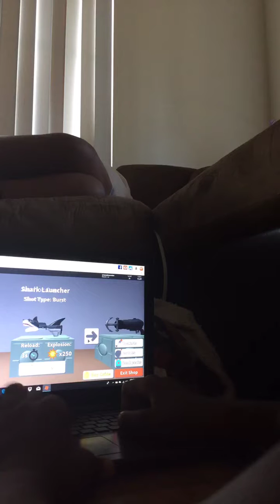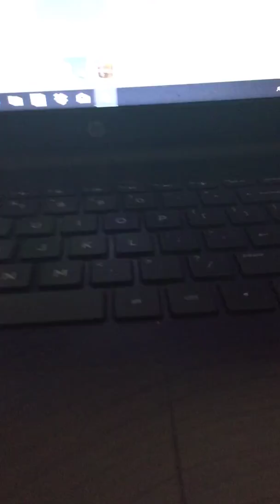✴️ Destruction Simulatior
Like sub plz  no need to comment